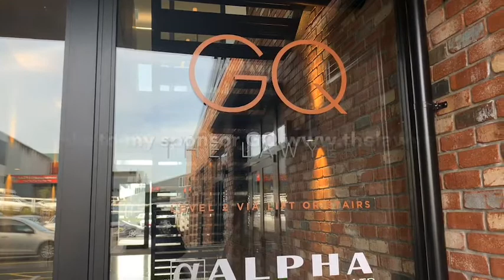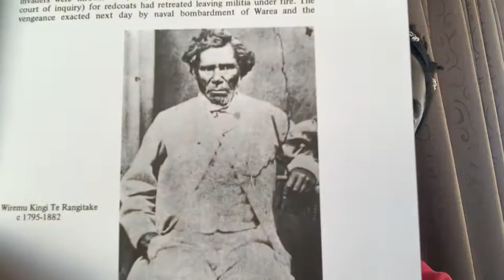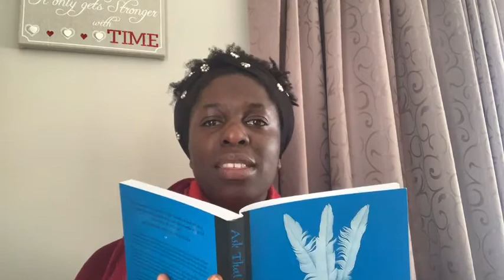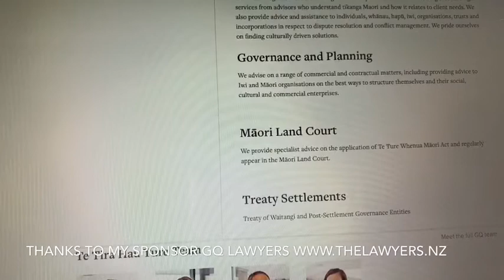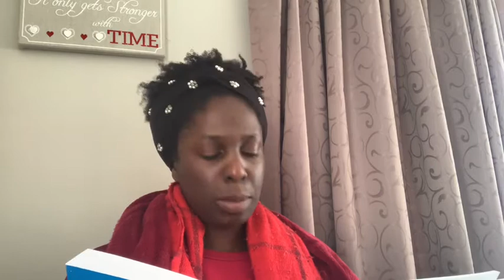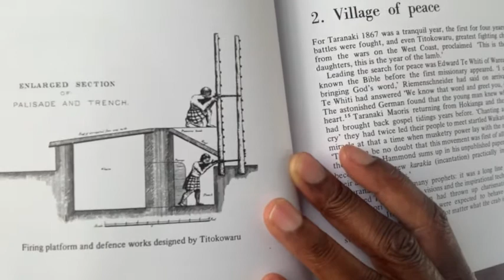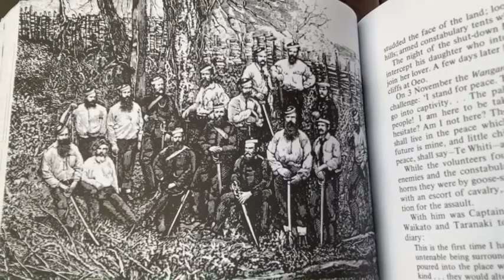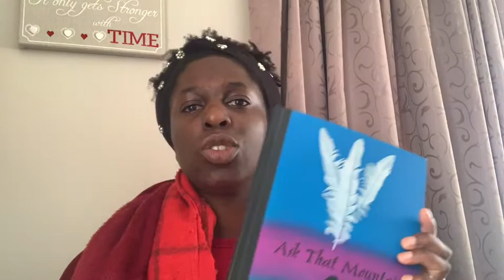Beginner's Mind-Brave Exploration of Te Reo Māori & Culture ⛰ A PEACEFUL WARRIOR'S PROTECTION #14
Tangata whenua

Meaning:

(noun) local people, hosts, indigenous people - people born of the whenua, i.e. of the placenta and of the land where the people's ancestors have lived and where their placenta are buried.

Ko te tangata whenua te hunga pupuri i te mana o tētahi whenua (Te Ara 2013). / The tangata whenua are the people who have authority in a particular place.

Kia Ora dear friends and Soul Food Whānau! Welcome to this new series! I am excited to share my, 'journey of a trillion steps' :) with you, as I navigate the language and culture of my new homeland - which I have adopted as (part of) my own: Te Reo Māori and Māori culture! I have much to learn!

Join me - especially fellow beginner learners - as I develop my understanding of the culture of our magical, paradise, island nation - Aotearoa, New Zealand.

This series is for every kind human, who is willing to respectfully engage with this content. Comments are moderated.

IF YOU CANNOT engage respectfully with this content, be advised that you may be REPORTED, BLOCKED - OR WORSE. So THINK before you type.

NOTE: IF WE CANNOT CONDUCT MEANINGFUL AND RESPECTFUL CONVERSATION, THE COMMENTS SECTION WILL BE CLOSED.

I already have many gentle, loving Māori whānau - offline, as well as in our Soul Food Whānau here, and elsewhere online. You know who you are, you know that I love you and ALWAYS appreciate YOUR kind input.

THIS EPISODE  I  ⛰ ASK THAT MOUNTAIN   I    RESOURCES    I

'Ask That Mountain' by Dick Scott, is a seminal book and important work for ALL of Aotearoa. It highlights the bloody history of an especially sacred place, in Taranaki. Join me, as I learn about the history of my new homeland.

RESOURCES:

The New Zealand Wars | The War Britain Lost:1

GQ's Māori Legal services team recognises the importance of clients receiving excellent legal services from advisors who understand Tikanga Māori and how it relates to client needs.
They also provide advice and assistance to individuals, whānau, hapū, iwi, organisations, trusts and incorporations in respect to dispute resolution and conflict management. I can wholeheartedly attest to their pride in finding culturally driven solutions.

CATCH UP WITH US AND LEARN THE HOUSE RULES

THIS WILL HELP YOU KNOW IF THIS SERIES IS FOR YOU, OR NOT.

TO THOSE HERE BECAUSE YOU WANT TO MOVE TO Aotearoa (New Zealand)

Consider getting in contact with GQ the lawyers for assistance. Find out if your dream of living here is viable

Like this ... PLEASE NOTE - THIS IS **PART 2** PLEASE WATCH THE **ENTIRE 4 PART SERIES** TO GET THE BENEFIT OF A MORE BALANCED PERSPECTIVE ;) THANKS.